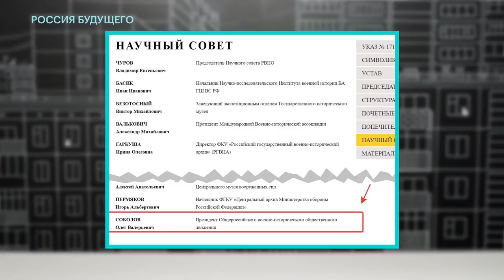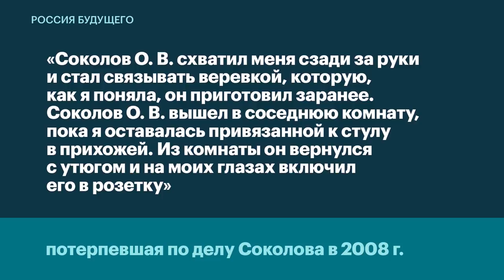Навальный о деле Наполеона-расчленителя Олега Соколова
Навальный о том, как преподавать СПбГУ Олег Соколов убил и расчленил тело своей возлюбленной студентки, с которой проживал в Петербурге. А затем попытался спрятать тело и был задержан.